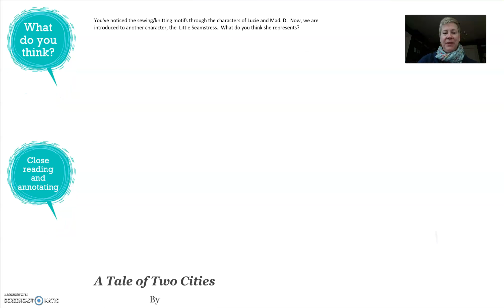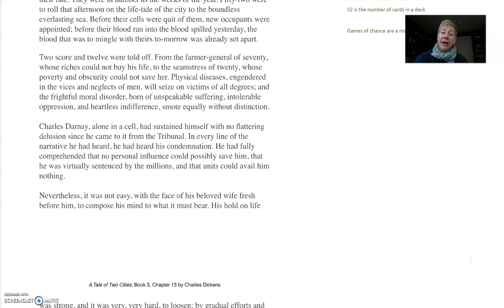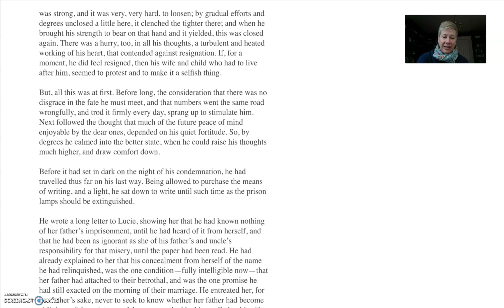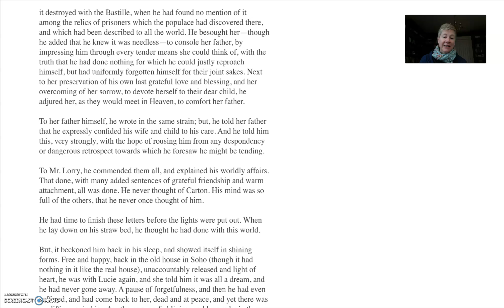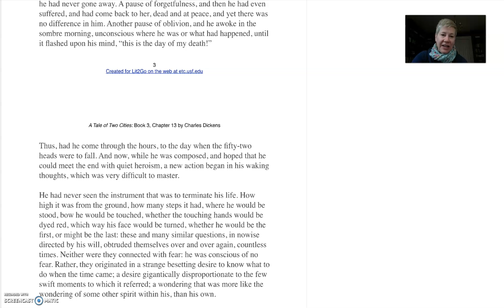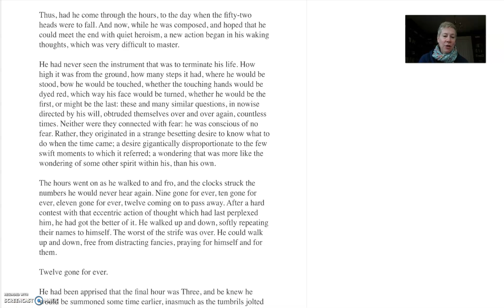Bk 3 Ch 13 Fifty-Two Part 1